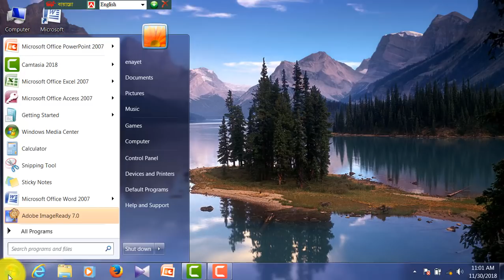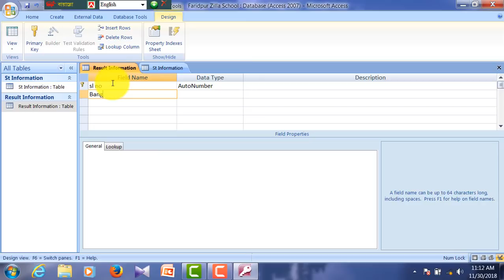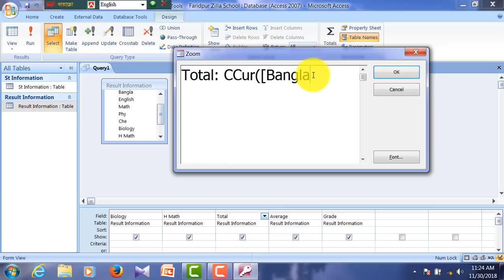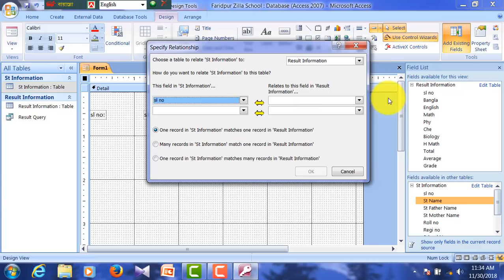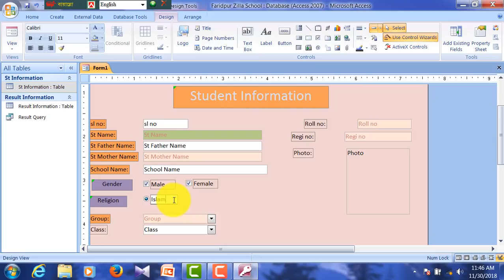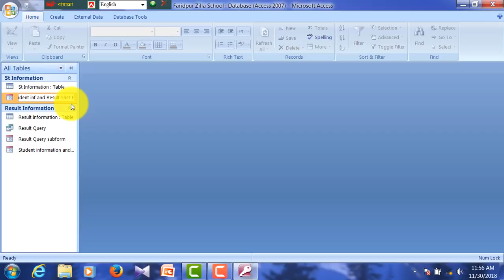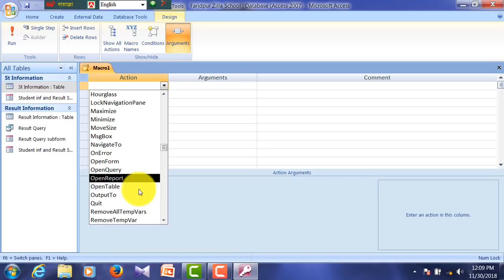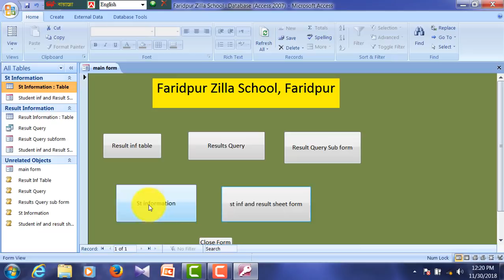Microsoft Office Access 2007 Bangla Tutorial | Make Result Sheet in MS Access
Microsoft Office Access 2007 Bangla Tutorial | Make Result Sheet in MS Access. In this video I will show how to make result sheet in ms access. Watch and practice continue.

Here you can find  educational video about computer and English Spoken . This Channel Providing you to learn something new.

এই ভিডিওটি দেখে খুব সহজে ঘরে বসেই মাইক্রোসফ্‌ট অফিস এ্যাক্সেস এর মাধ্যমে ডাটা এন্ট্রির কাজ শিখতে পারবেন।

Related Search :
Microsoft Office Access 2016 Complete Tutorial, Microsoft access 2007 compete tutorial, Microsoft office access 2016 bangla tutorial, Microsoft office access education data entry bangla tutorial, how to learn microsoft access in bangla 2020.